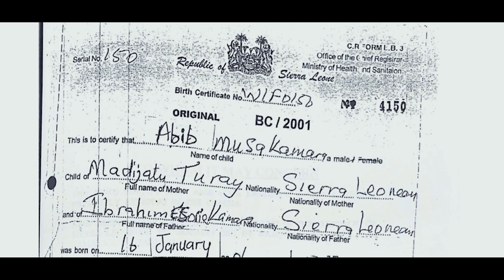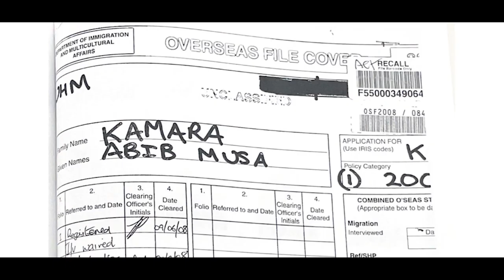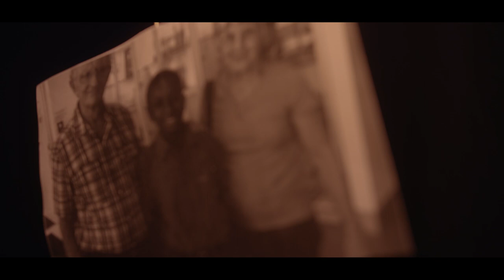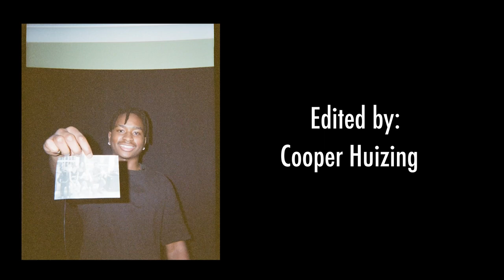THE DIAMOND FROM SIERRA LEONE || SHORT DOCUMENTARY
The story following the journey of Abib Musa Kamara-Smith, a man who is adamant to not let his traumatic past define him.

Director: Samuel Cotton Wong
Producer: Archie Waterson
Director of Photography: Adam Potts
Sound Designer and Recordist: Lachlan Wormwell
Editor: Cooper Huizing

Special thanks to H86 Studios for the location, and most of all Abib and The Smith's family for telling their story.